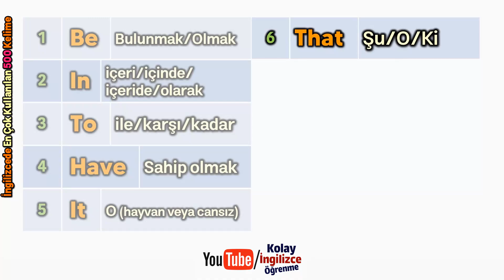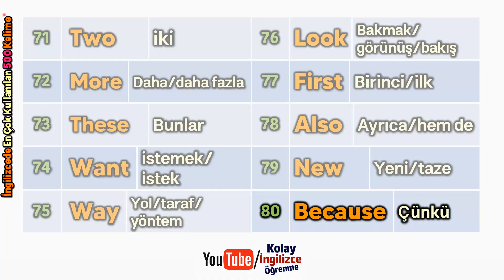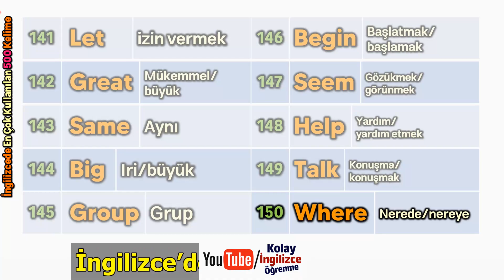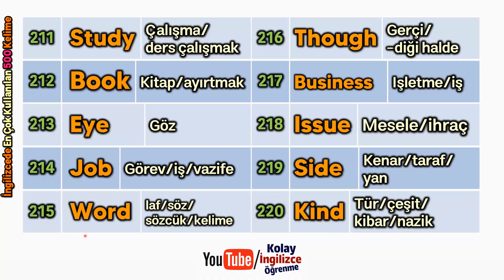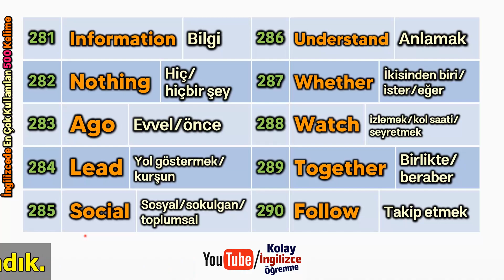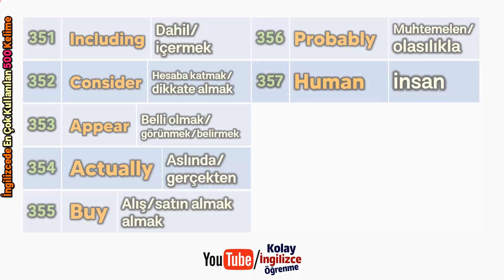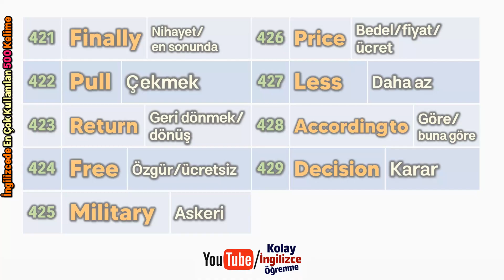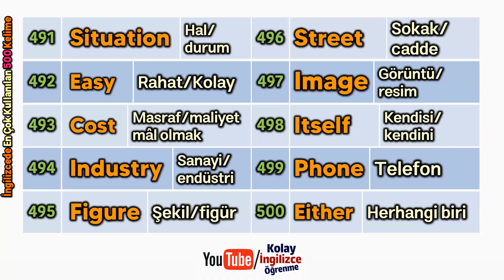500 En Çok Kullanılan ingilizce kelimeler ve anlamları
İngilizceyi öğrenmek için hakim olmanız gereken en önemli konulardan birisi kelime bilgisi. Temel ve basit İngilizce kelimeler öğrenerek daha hızlı İngilizce öğrenebilirsiniz.
İngilizce’de en çok kullanılan 500 kelimeyi anlamlarıyla birlikte bu videoda bulabilirsiniz. İngilizce kelime bilgisini geliştirmek isteyen, test etmek isteyenler için işte en popüler 500 kelime ve İngilizce kelime bilgisi geliştirme metotları.     Sizler için kolay öğrenebileceğiniz İngilizce kelime listesi hazırladık.
İngilizce konuşurken ya da İngilizce öğrenirken, her zaman kelimelerin önemli bir unsur olduğunu görmüşsündür.
İngilizce en sık kullanılan kelimeleri öğrenmenin birçok avantajı vardır. Bu kelimeleri öğrendiğinizde dizi ve filmleri rahatlıkla ingilizce altyazılı veya altyazısız anlayabilecek konuma gelebilirsiniz.
Ayrıca bu videoda kullanılan kelimeler genellikle günlük dilde kullanılan kelimeler de olduğu için bu kelimeleri öğrenmek ingilizce konuşma yeteneğinizi de geliştirecektir. Sizler için En sık kullanılan 500 kelimeyi belirledik.
Bu videonun bölümleri:
00:00 İngilizcede En Çok Kullanılan 500 Kelime
01:12 (1~10) İngilizcede En Çok Kullanılan
02:26 (11~20) Sık Kullanılan İngilizce Kelimeler
03:37 (21~30) İngilizce Kelime Kursu
04:49 (31~40) İngilizce kelime kullanımı
05:57 (41~50) i̇ngilizce kelimeler anlamlı
07:05 (51~60) i̇ngilizce günlük hayatta kullanılan kelimeler
08:16 (61~70) ingilizce'de kelimeler ve okunuşları
09:31 (71~80) i̇ngilizce kelime ezberleme
10:44 (81~90) İngilizcede kelimeleri öğreniyoruz
11:55 (91~100) İngilizce Kelimeler ve Anlamları
13:04 (101~110) En Çok Kullanılan İngilizce Kelimeler ve Anlamları
14:14 (111~120) İngilizce ve Türkçede Ortak Kullanılan 500 Kelime
15:31 (121~130) İngilizce Kelimeler
16:41 (131~140) İngilizce kelime listeleri
17:53 (141~150) EN ÖNEMLİ İNGİLİZCE KELİMELER
19:05 (151~160) İngilizce kelimeler listesi anlamları
20:16 (161~170) En Çok Kullanılan Kelimeler ve Türkçe Anlamları
21:30 (171~180) İngilizce Kelimeler Listesi
22:47 (181~190) İngilizce pratik dersleri ile konuşarak İngilizce öğren
23:58 (191~200) İngilizce kelime alıştırması
25:06 (201~210) SINIF İNGİLİZCE KELİMELERİ
26:17 (211~220) İngilizcedeki En Önemli 500 Kelime
27:24 (221~230) İngilizcedeki En Önemli Kelimeler
28:35 (231~240) Sık Kullanılan İngilizce Kelimeler
29:48 (241~250) İngilizce kelime kullanımı
30:58 (251~260) İngilizcede En Çok Kullanılan
32:07 (261~270) İngilizce kelime kullanımı
33:13 (271~280) İngilizcede En Çok Kullanılan
34:22 (281~290) İngilizce kelime kullanımı
35:34 (291~300) ingilizce'de kelimeler ve okunuşları
36:45 (301~310) i̇ngilizce kelime ezberleme
38:02 (311~320) İngilizcede En Çok Kullanılan
39:19 (321~330) İngilizce kelime kullanımı
40:35 (331~340) i̇ngilizce kelime ezberleme
41:52 (341~350) İngilizcede En Çok Kullanılan
43:08 (351~360) İngilizce kelime listeleri
44:22 (361~370) İngilizce kelime kullanımı
45:38 (371~380) İngilizce kelime listeleri
46:49 (381~390) İngilizcede En Çok Kullanılan
48:00 (391~400) i̇ngilizce kelime ezberleme
49:14 (401~410) ingilizce'de kelimeler ve okunuşları
50:24 (411~420) İngilizcede En Çok Kullanılan
51:37 (421~430) İngilizce kelime listeleri
52:45 (431~440) i̇ngilizce kelime ezberleme
53:57 (441~450) İngilizcede En Çok Kullanılan
55:10 (451~460) İngilizce kelime listeleri
56:19 (461~470) İngilizce kelime kullanımı
57:26 (471~480) i̇ngilizce kelime ezberleme
58:37 (481~490) ingilizce'de kelimeler ve okunuşları
59:46 (491~500) İngilizcede En Çok Kullanılan